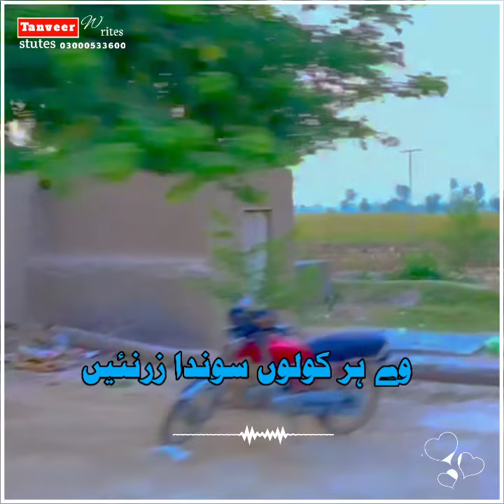Dil Sada Miti Da Ghr Ni | Tanveer Anjum | New2023 stutes Song | By Tanveerwrites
@tanveeranjumlive tanveerabbasanjum new2022whatsappstatus latestnewssong attaullahkhanesakhailvi new2022whatsappstatus sarikai song stutes best vedio 2023 new vedio punjabi song stutes
Dil Sada Miti Da Ghr Ni | Tanveer Anjum | New2023 stutes Song
Dil Sada Miti Da Ghr Ni | Tanveer Anjum | New2023 stutes punjabi
subcrib...